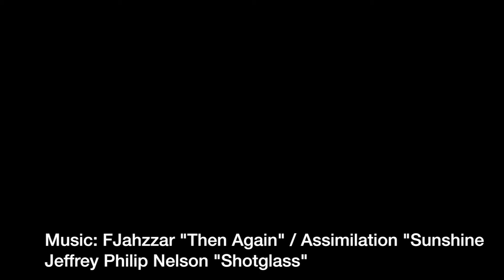Come vestirsi in gravidanza? Part Two - outfit Premaman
Come possiamo vestirci durante la gravidanza? Ecco il secondo video dove vi mostro altri tre look, per essere sempre casual e chic. Che ne pensate?

How do we dress during pregnancy? Here's my second video where I show you three different looks, to stay casual and chic. What do you think?